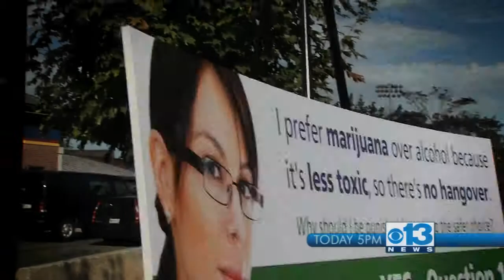NEWS TH WED TOD 15 TRAV